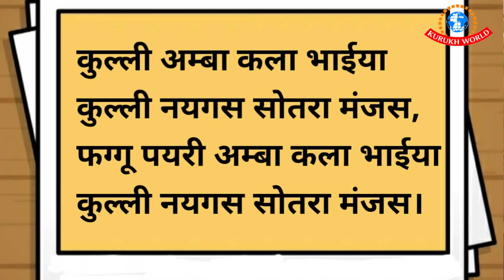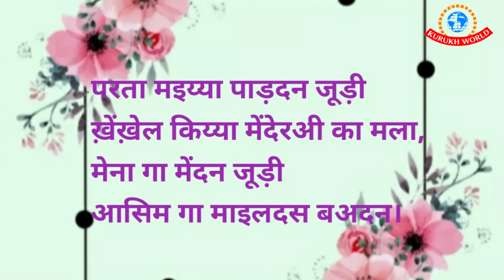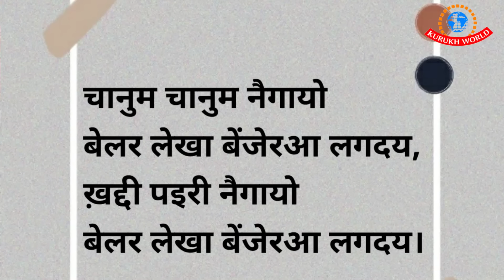आदिवासियों का सबसे बड़ा त्यौहार "सरहुल" || सरहुल के बारे में पूरी जानकारी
सरहुल क्यों मनाते हैं, कब मनाते हैं, कैसे मनाते हैं, कौन लोग मनाते हैं, ख़द्दी कौन कहता है, आदिवासी भविष्य की बातें कैसे जान जाते हैं, सरहुल और इसका जुलूस कब से शुरू हुआ। पूरी जानकारी इस विडियो में बतलाया गया है।
About this channel:
This channel has some purpose, that promote our native language, way of life; and bind-together our people in a deep community affaction to develop brotherhood among all of us. Hence, we can protect and promote our native language and our rich cultures for growing equally with the modern society in a manner of collective efforts.

Social media & website links:
1) Twitter

Contribute this channel:
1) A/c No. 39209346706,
    IFSC : SBIN0004440
    Branch : Byron Bazar, Raipur
    Bank : State Bank of India